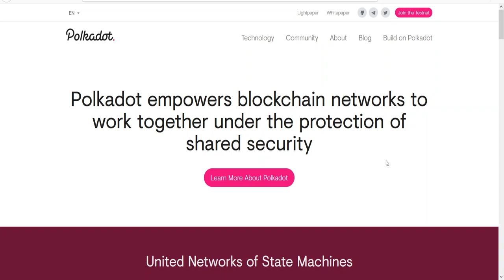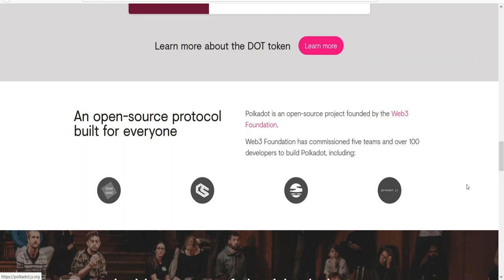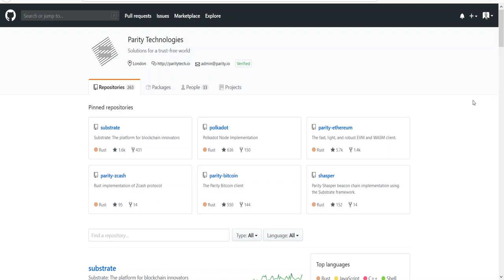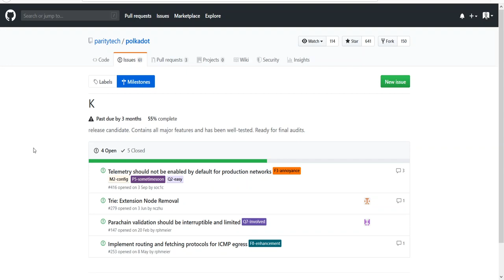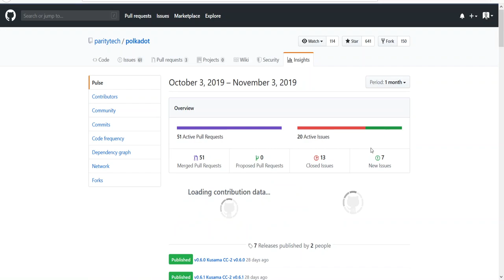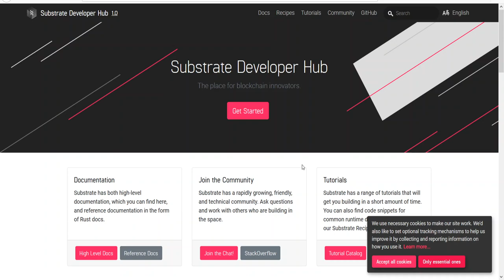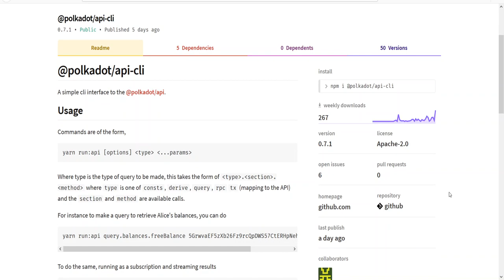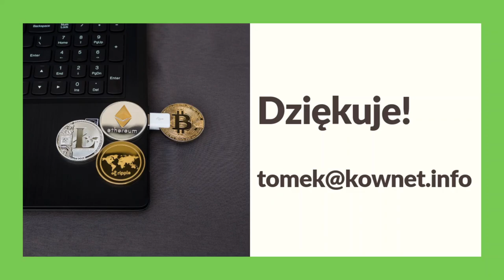055. Analiza projektu Polkadot #001